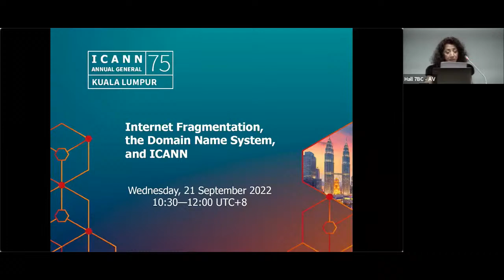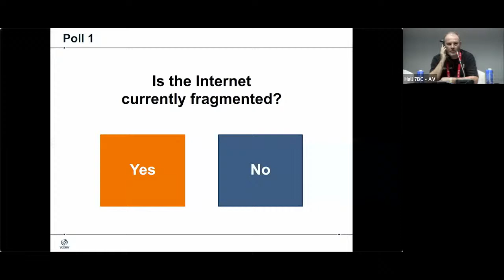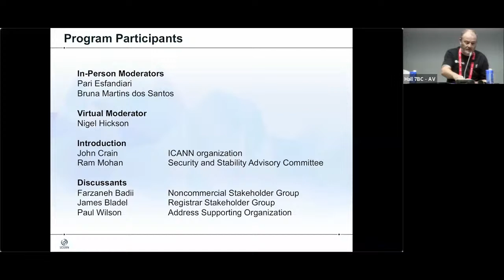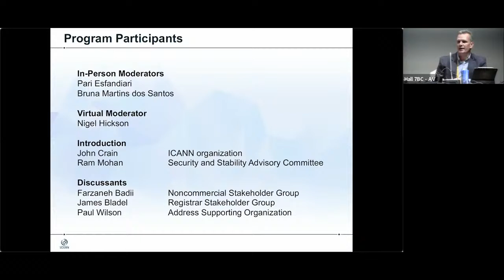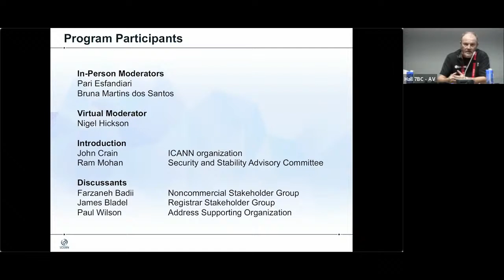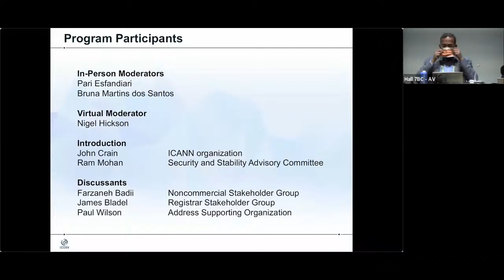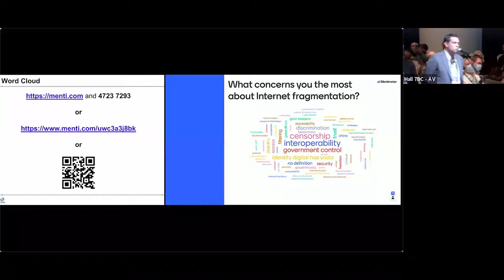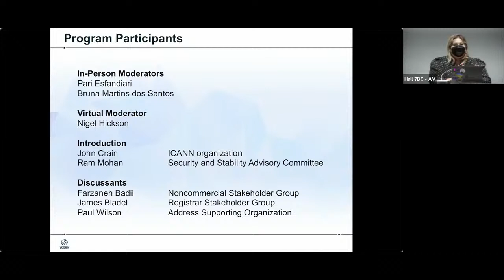Internet Fragmentation, the DNS, and ICANN @ 21 September, 2022, Kuala Lumpur, Malaysia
This plenary session provides an opportunity for ICANN to build a common understanding of Internet fragmentation and its challenge to the ICANN mission.